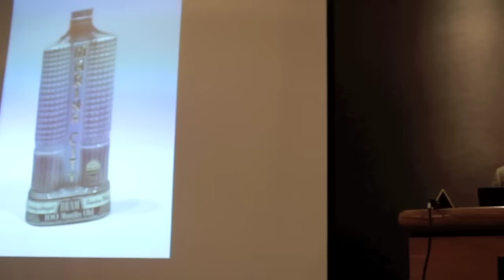Geoffrey Goldberg on Bertrand Goldberg's Marina City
Architect Geoffrey Goldberg talks about his father Bertrand Goldberg's iconic and innovative mixed used project, Chicago's Marina City, on the occasion of the 50th anniversary of its groundbreaking, November 22, 1960.